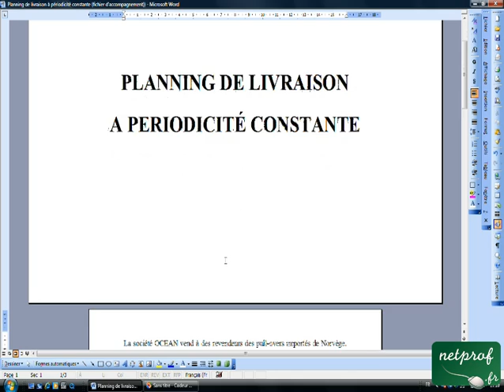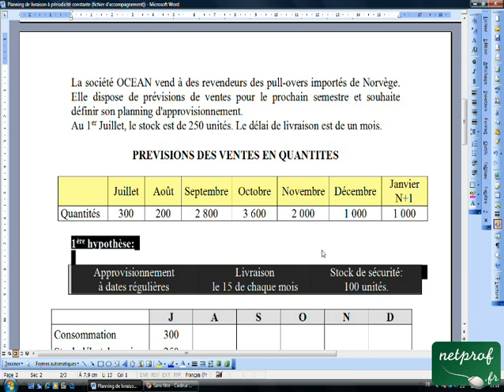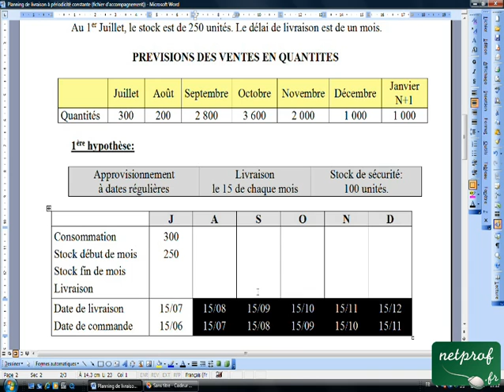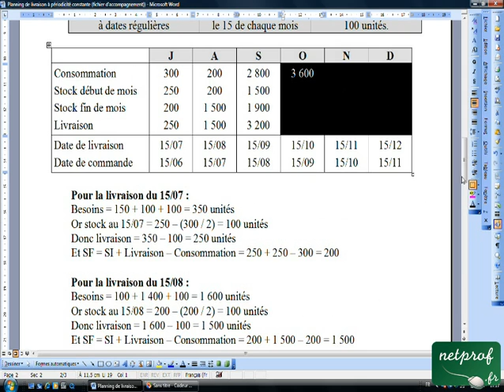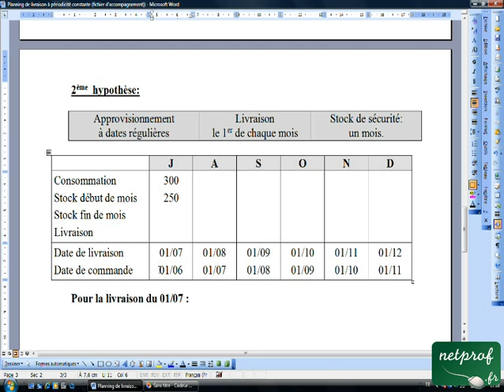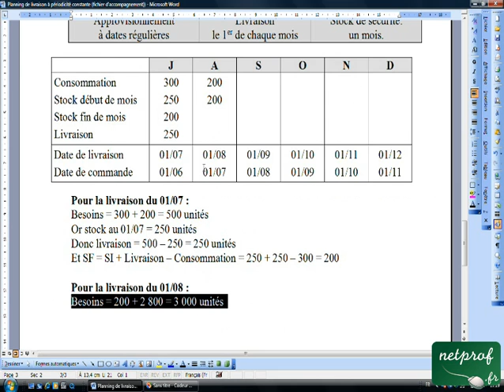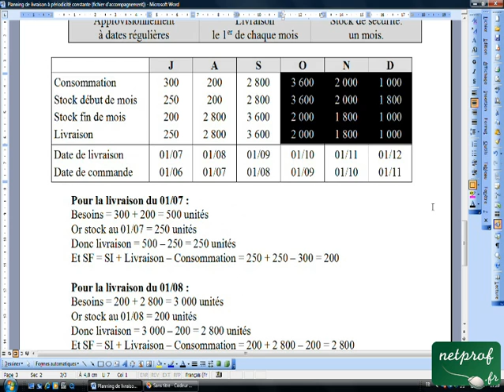Planning de livraison à périodicités constantes